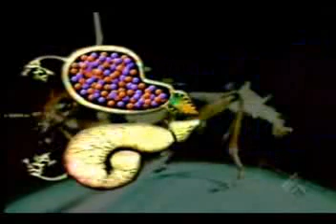The CREATIONISM MYTH DEBUNKED by SCIENCE Part 1 Beetle Blast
How the Bombardier Beetle evolved:

1) Mutation
2) Natural selection
3) Nested Hierarchies
4) Scaffolding

Thomas Eisner "Chemical Defense Against Predation in Arthropods" (Chemical Ecology, 1970, pp. 157-215)